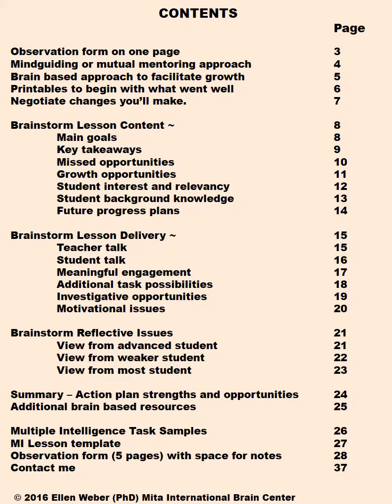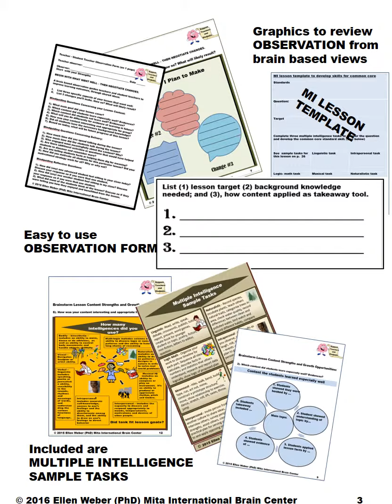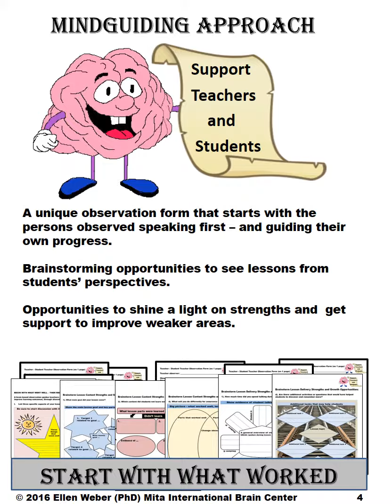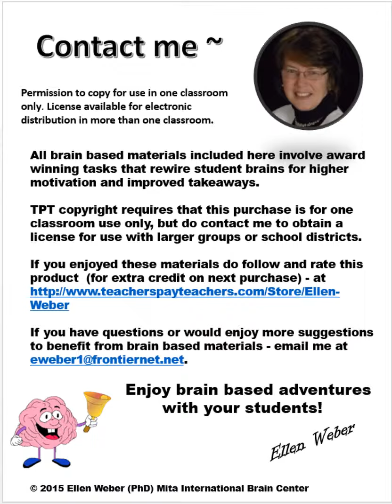Brain Based Observation Forms for Teacher Growth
Have you noticed how anxious teachers become when they are to be observed?

These materials transform anxiety into a highly interactive mind-guiding exchange. The observer and observed both find meaningful opportunities to speak up and feel heard.

Growth is facilitated here through support, encouragement and genuine collaboration that results in visible student and teacher support.